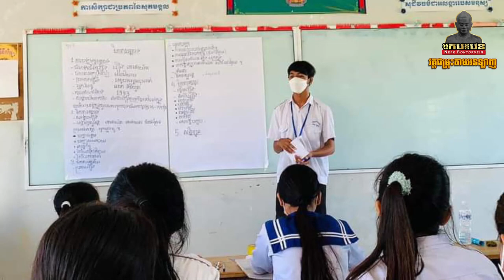ការនិយាយពិតជាទាក់ទាញ !! បេក្ខជន ខាត់ សុធេង មានលេខសម្គាល់ ឈ១ មកពីវិទ្យាល័យកូប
សូមថ្លែងអំណរគុណយ៉ាងជ្រាលជ្រៅដល់ទស្សនិកជនដែលតែងតែគាំទ្រ និងតាមដានរាល់ការផ្សាយរបស់ Channel YouTube របស់យើង ហើយពួកយើងនឹងខិតខំប្រឹងប្រែងបន្តការផ្សព្វផ្សាយចែករំលែកវិដេអូចែករំលែកចំណេះដឹងជាច្រើនផ្សេងទៀត។
សូមអរគុណ !! Thanks for supporting our Channel !!
// ចុះឈ្មោះចូលរួមប្រកួតប្រជែងកម្មវិធីអ្នកបន្តវេនរដូវកាលទី៦ ឥឡូវនេះ \\
កម្មវិធីអ្នកបន្តវេនរដូវកាលទី៦មាន​ ៣ វិញ្ញាសាធំៗដូចជា ៖
• វិញ្ញាសាជជែកដេញដោលសាធារណៈជាភាសាខ្មែរ
• វិញ្ញាសាជជែកដេញដោលសាធារណៈជាភាសាអង់គ្លេស
• វិញ្ញាសាប្រឡងអាហារូបករណ៍សិស្សពូកែទូទាំងប្រទេសកម្ពុជា
ចូលរួមចុះឈ្មោះតាមរយៈលីងខាងក្រោម 👇